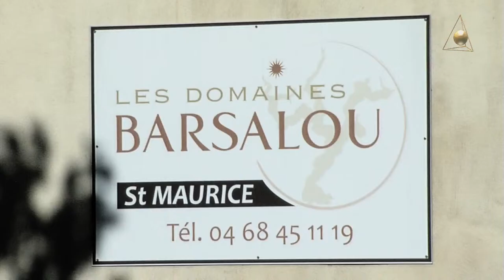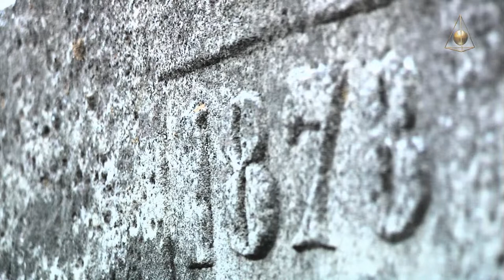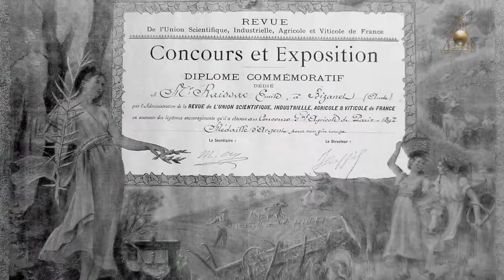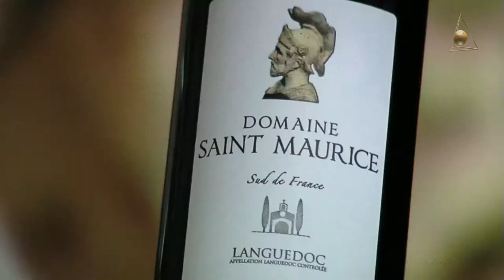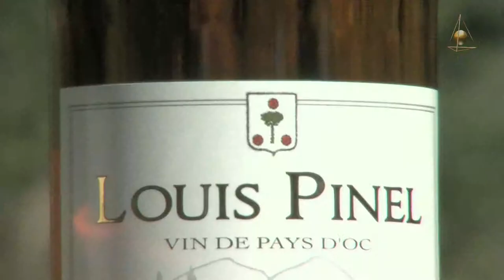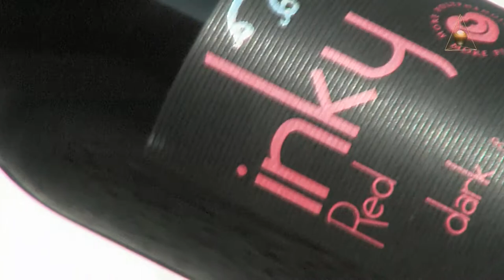Film de presentation des Domaines Barsalou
Film de présentation des Domaines Barsalou, situés dans le Sud-Ouest près de Narbonne. Ce film met en évidence le respect des traditions dans l'élaboration du vin, à destination de pays principalement en extrême orient.

Après cinq tournages vidéo qui ont eu lieu en fonction des saisons et des différentes étapes de l'élaboration du vin (Taille de la vigne en automne, évolution des grappes au printemps, vendanges à la fin de l'été, et quelques interviews des propriétaires et du maître de chai), le reportage vidéo présentant les domaines Barsalou est édité pour une diffusion principalement lors des différents salons, en France et à l'International.